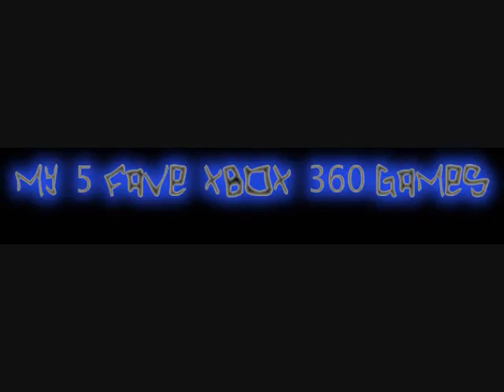my 5 fave 360 games